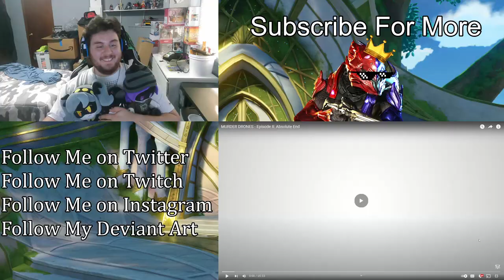MURDER DRONES - Episode 8: Absolute End | (ZealetPrince Reaction #549)